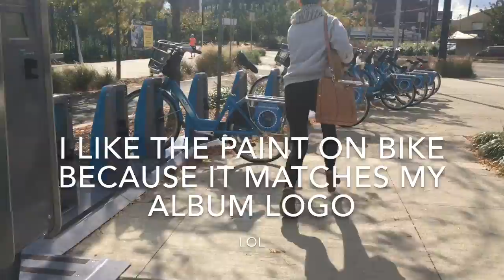"The Second Blank Look" A George Cahill Tounge in Cheek Production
The Second Blank Look is A George Cahill Tongue in Cheek comedy featuring  Philadelphia model Octavia Plachkov as she rushes off to her next appointment on her Independence Blue Cross Rental Bike.
Dan Michael Anthony Minutolo: Bass and Production at Studio 1421.